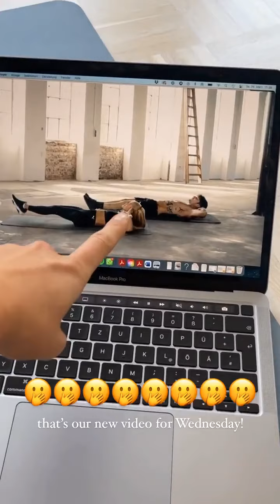Pamela Reif - 27.03.2022 pamela_rf | Instagram Story